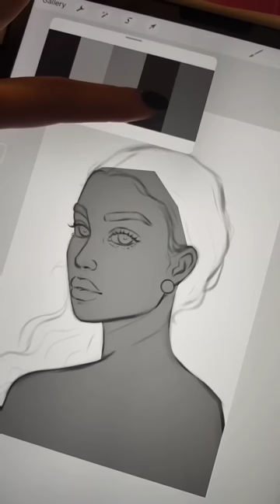Coloring without seeing the colors👀😳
Can you guess the colors before the end?

✍🏼app: Procreate for the IPad
🖌️brushes: Hair Brush Pack - available on etsy
🎶song: Glimpse of Us by Joji